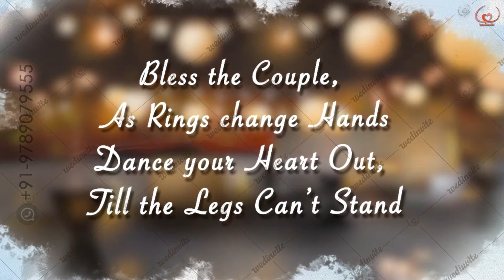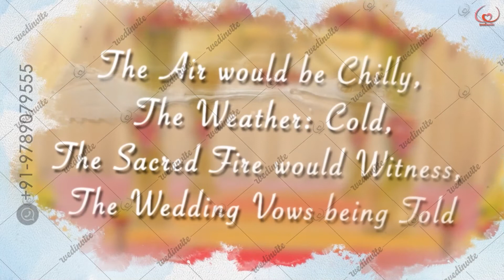Caricature - Traditional North Indian Whiteboard Invite